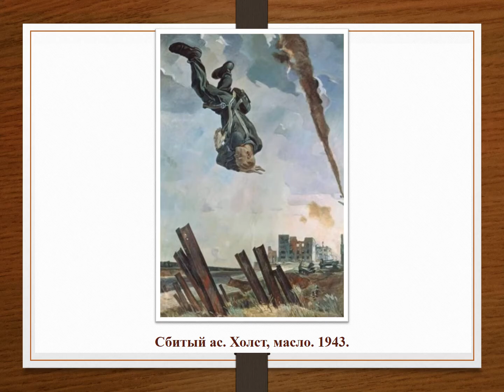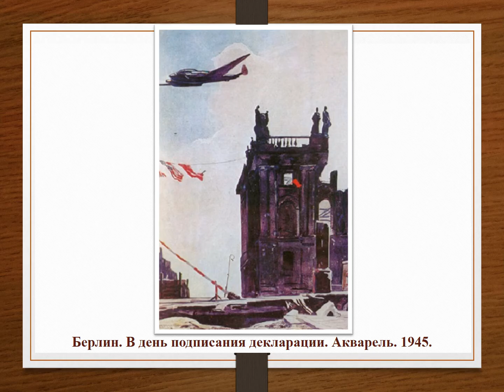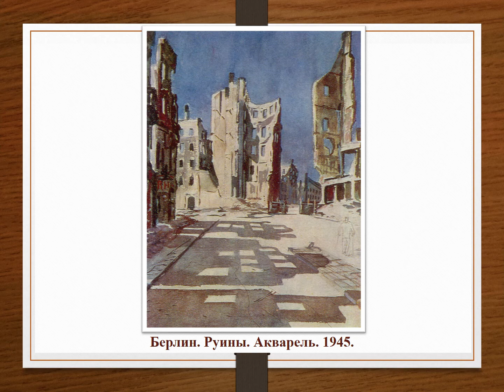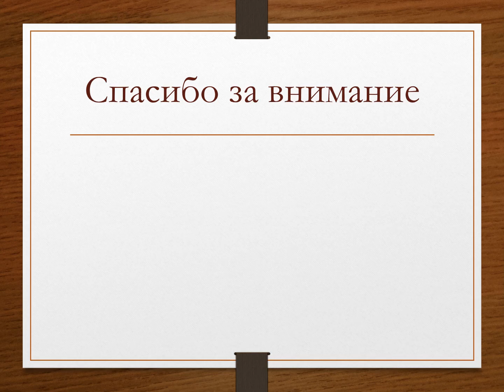Выставка картин «Война глазами художника: Александр Дейнека».